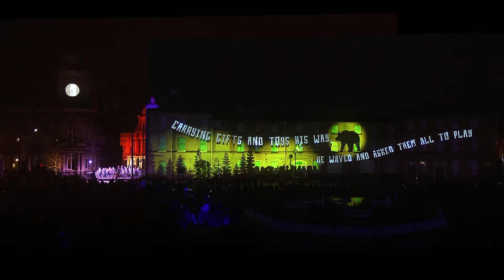"Oh The Night!" (Urban Legends: Northern Lights)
A bedtime story come to life!

Revisit and watch imitating the dog's "Oh, The Night!" projection from our UrbanLegends event back in November 2018.

Commissioned by Absolutely Cultured as part of Urban Legends: Northern Lights
Story & Video Design: Simon Wainwright
Video Performers: Georgie Harris, Mia Gaddis, Freddy Etherton-Wainwright, Laura Atherton, Morgan Bailey
Video footage: Sodium and imitating the dog